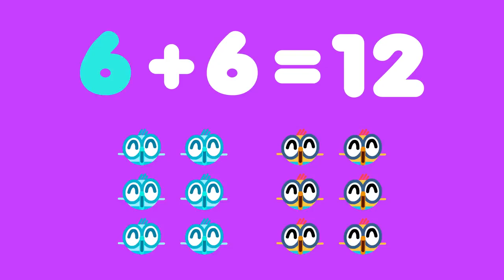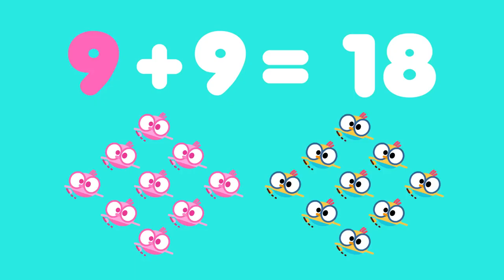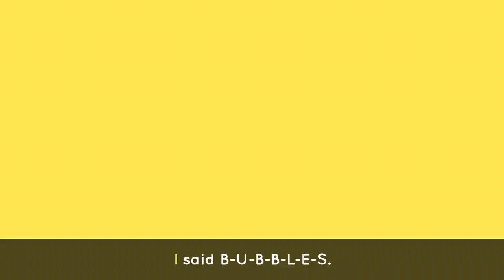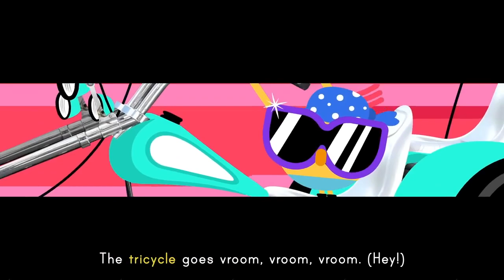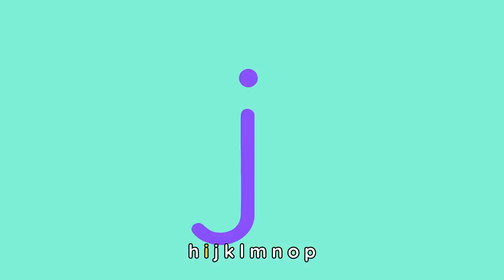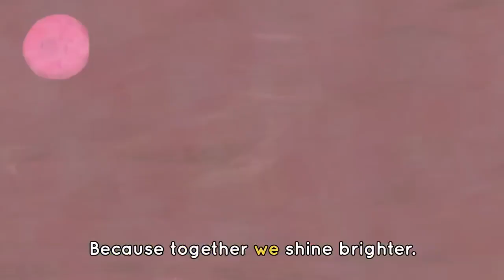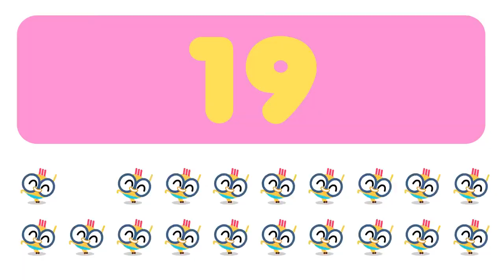ABC HOLIDAY CHANT⚡️🎸+ More Dance Music for Kids! | Lingokids Songs